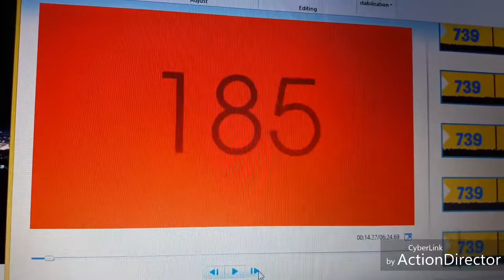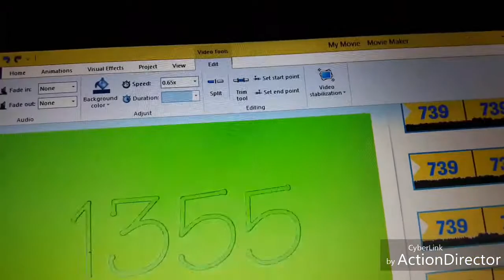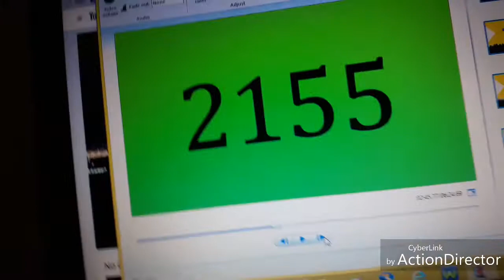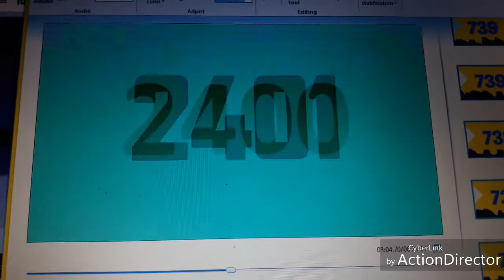Numbers 1 to 2667